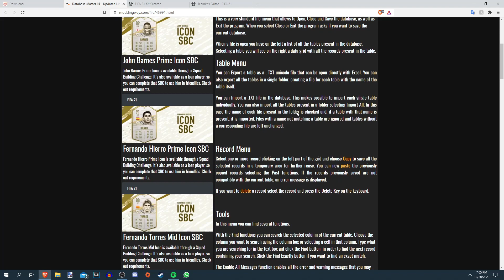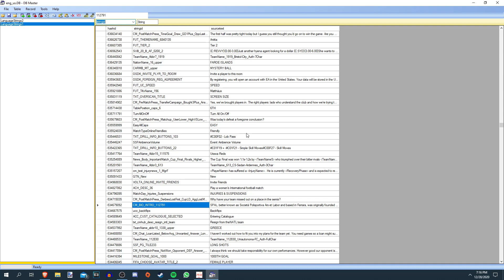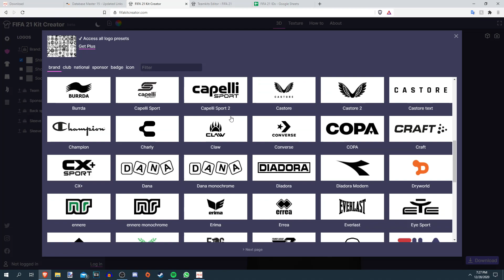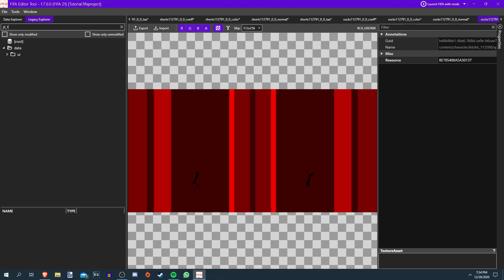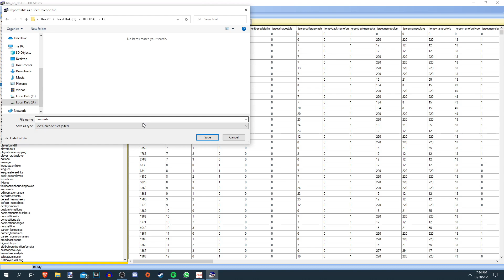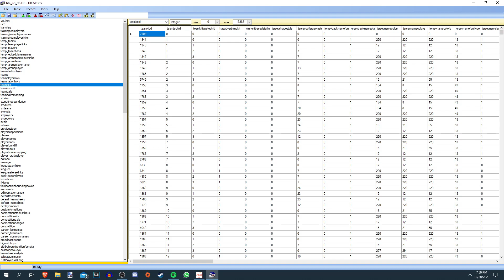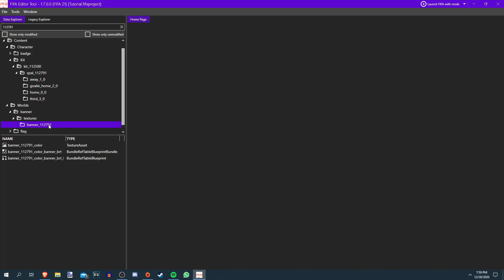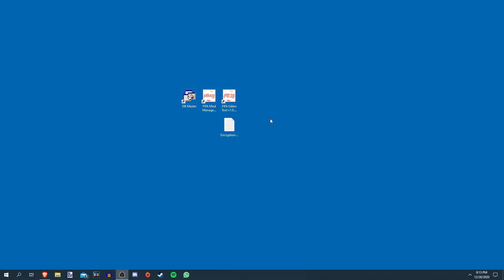HOW TO CREATE A CLUB IN FIFA 21! FULL TUTORIAL! (PC ONLY)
Timestamps:

Intro: 0:00
What You'll Need: 0:40
Changing Name, Abbreviation, etc.: 4:54
Making Kits: 11:46
Importing Kits: 14:46
Changing Kit Fonts, Numbering, Colors, etc.: 19:26
Importing Crest, Banners, Flags, etc.: 28:56
Exporting to Mod, Opening with Mod Manager: 33:29
Final Product: 35:04

• Social Links!